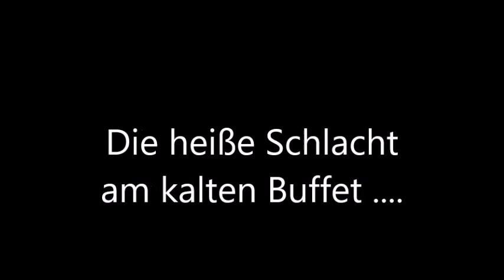Australian Terrier Zucht von den Grauen Anfurten